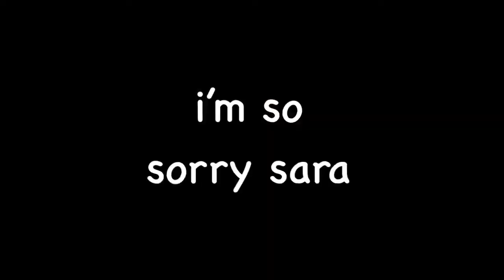i am stuck on band-aid brand